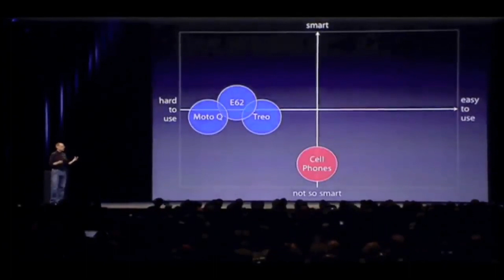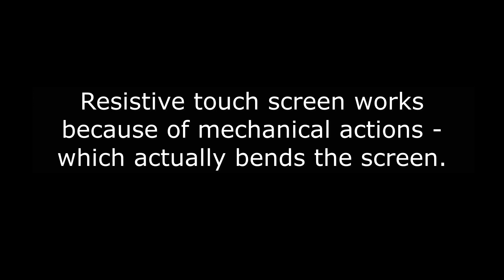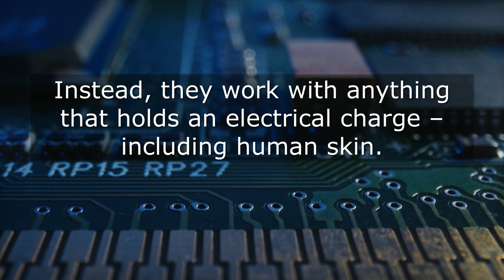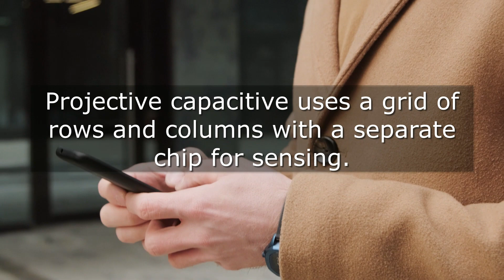How Touchscreen Works? [Explained]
Touchscreen or touch screen enabled the mobile revolution. We have explained in simple words how touchscreen works and what are the different types of touchscreen. for more details.

How do touchscreens work?
Capacitive screens are made up of multiple layers of glass and plastic, coated with a conductor material like indium tin oxide or copper. This conductive material responds when contacted by another electrical conductor, like your bare finger. When you touch your screen, an electric circuit is completed at the point where your finger makes contact, changing the electrical charge at this location. Your device registers this information as a “touch event.”

Resistive touch screens work exactly how their name implies - with resistance to touch. A glass or hard plastic layer is blanketed by a resistive metallic layer that conducts charge. The two are separated by spacers in the screen so that when your finger presses firmly on the plastic protective layer, the two layers make contact changing the electric charge at that location, which cues the software to respond.

What is the science behind touchscreen? How touchscreen powers mobiles? What goes into making toughened glass strong, how do capacitive touchscreens work, and how do OLEDs work?